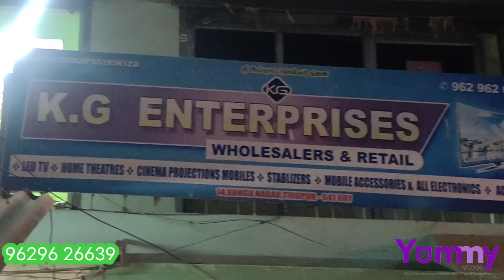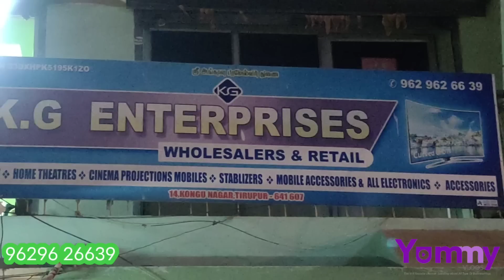market விலையைவிட கம்மி விலையில் | Branded quality | yummy vlogs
32, Inches smart Android 7599
32 Inches ultra smart Android frame less panel 2, GB Ram 16 GB storage 9499
40, Inches smart Android 11499
40, Inches ultra smart Android 2, GB Ram 16 GB storage Android version 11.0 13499
43, Inches smart Android frame less 13999
43, Inches ultra smart Android frame less panel with Google voice remote 14499
43, Inches smart Android frame less panel 4 k resolution with Google voice remote control 18999
50, Inches smart Android frame less 19999
50, Inches smart Android frame less panel 4 k resolution with Google voice remote 23999
55, Inches smart Android frame less panel 4 k resolution with Google voice remote control 29999
65, Inches smart Android frame less panel 4 k resolution with Google voice remote control 47999